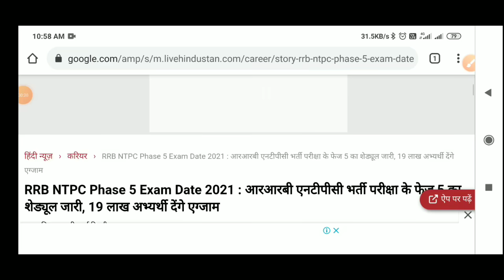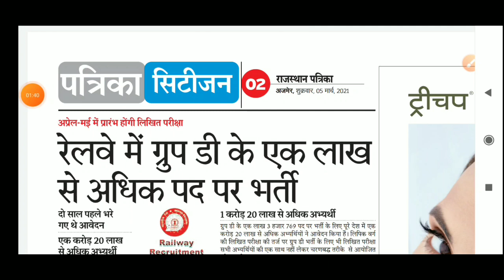रेलवे ग्रुप डी परीक्षा मई से शुरू / Railway group d exam date